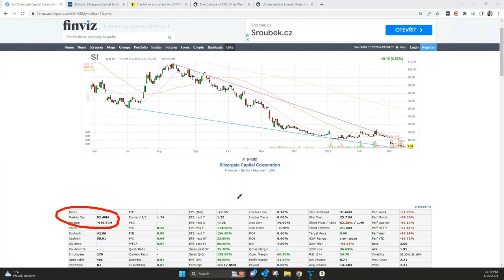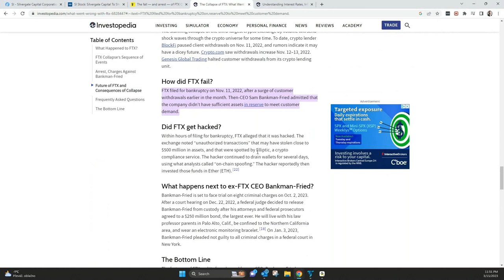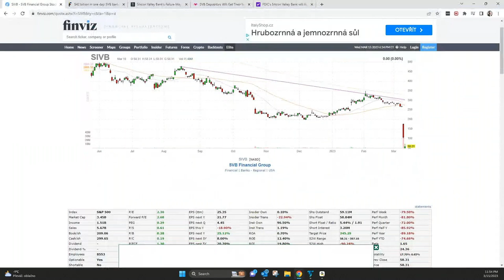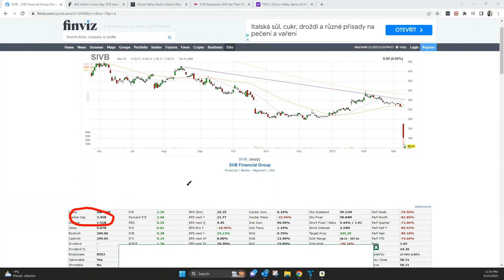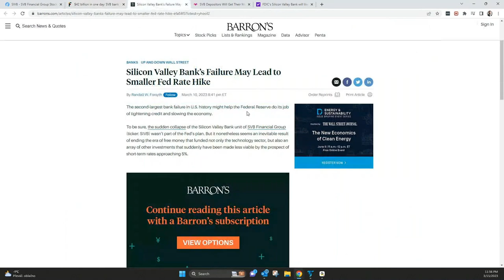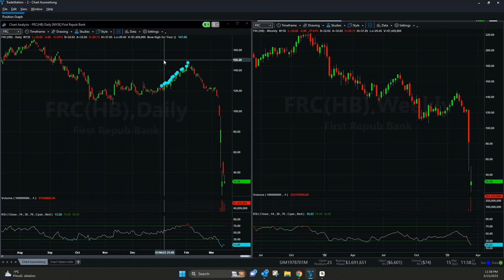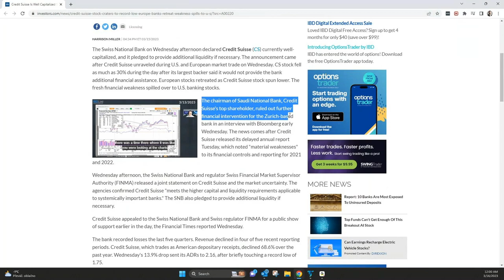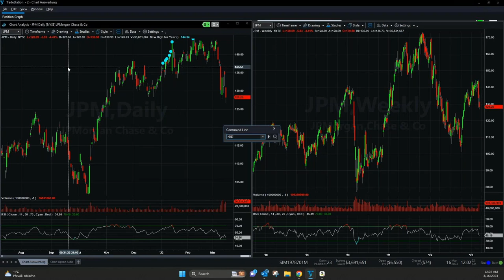US Banking Crises - Is a global bank run now looming?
⚠️(NEW) Join our free community now and get even faster support, insight into our scan and much more!⚠️

In this video we analyze some of the most interesting bank stocks of the last weeks. We go into the development so far and give an outlook on a possible trend. Find out now how we also made money with these stocks!

🔽Timestamps:
00:00 INTRO
00:57 SI
05:44 SIVB
10:57 PACW
11:07 FRC
11:21 SBNY
11:49 JPM
12:22 CS
13:58 SCHW
14:51 JPM
15:22 KRE